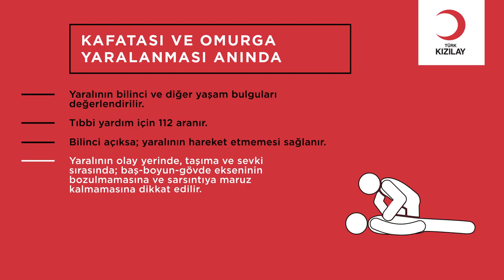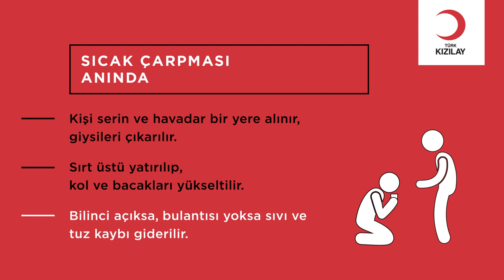Deniz canlılarının ısırması ve sokması anında ilk yardım